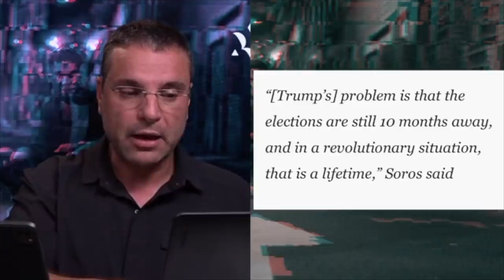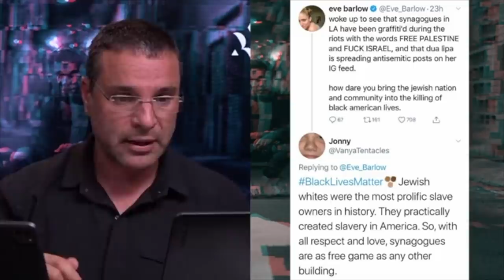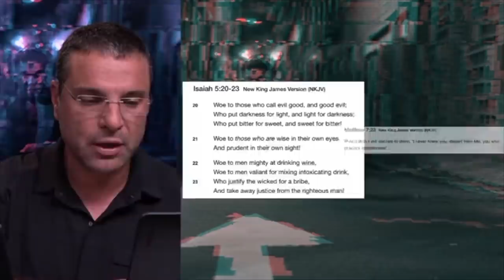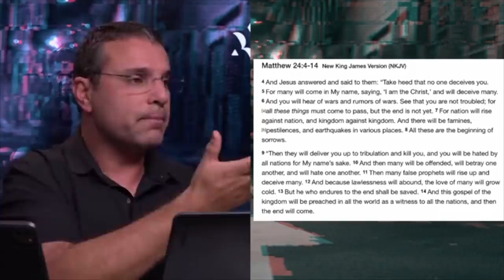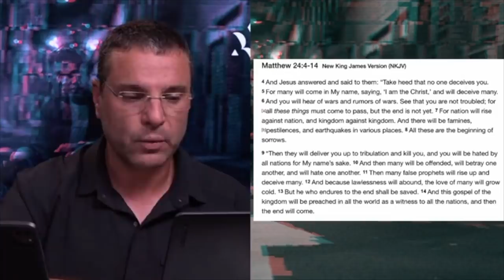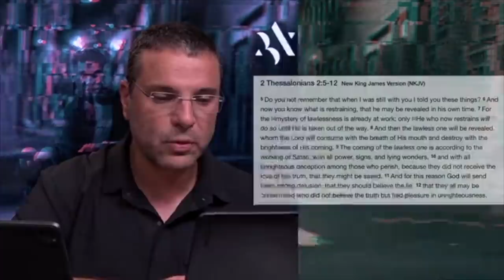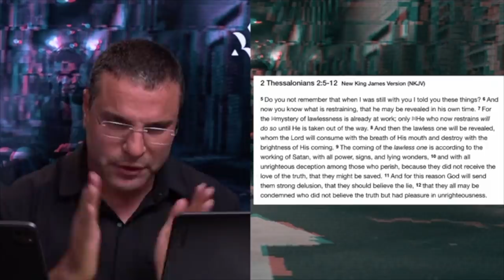Amir Tsarfati: Middle East Update, June 1, 2020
Join Amir for a live update discussing “Lawlessness - The enemy from within.”

Order Amir’s new book "The Day Approaching": shop.beholdisrael.org